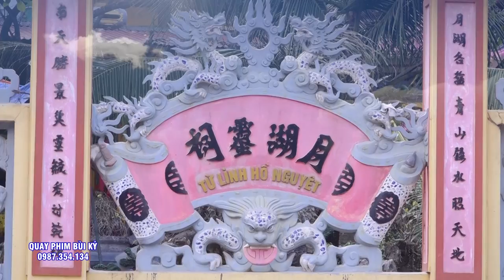Cậu Đồng Cực Kì Duyên Dáng Hầu 3 Giá Chúa - Chúa Bà Đông Cuông - Chúa Bói Nguyệt Hồ.Chúa Bà 5 Phương